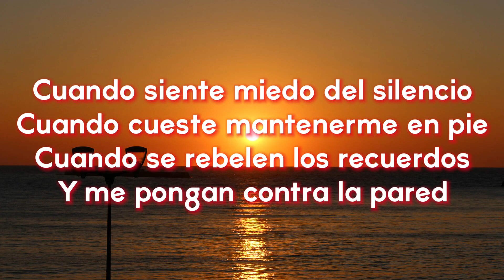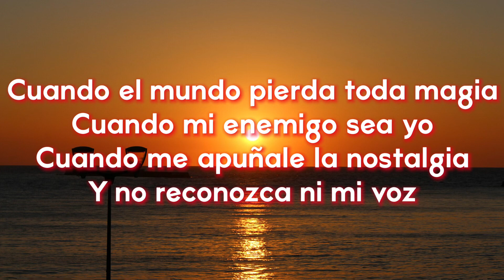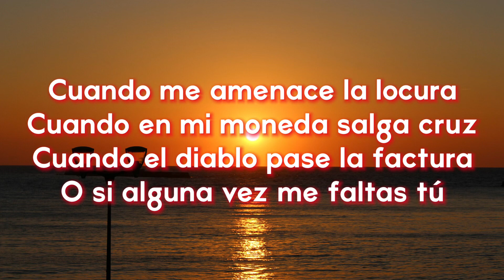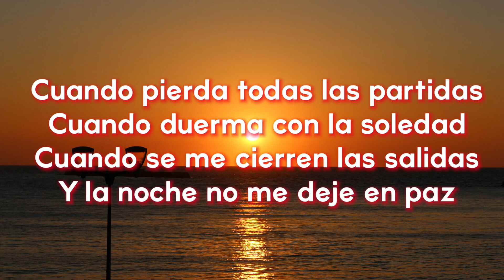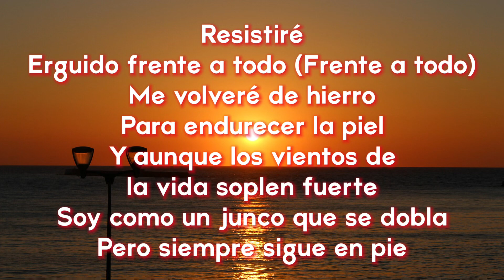Resistiré México (Letra)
No tengo el derecho del Autor ⭐️